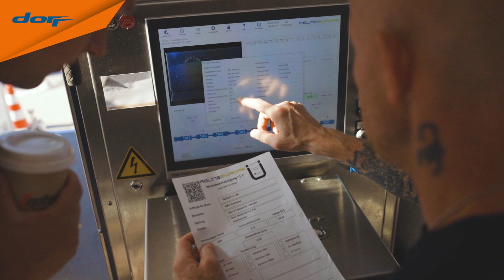Dorr | Grabenlose Kanalsanierung im Inliner-Verfahren - Einsatz für den Dorr-Kanalservice in Lindau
| Qualität und Innovation. Aus Tradition.

Fruchtsäuren im Abwasser sorgen für Korrosionsschäden in Lindauer Kanälen. Ein klarer Fall für eine Kanalsanierung durch den Dorr-Kanalservice! Mit der grabenlosen Kanalsanierung im Inliner-Verfahren setzt unser Expertenteam auf ein effizientes und kostengünstiges Verfahren mit einem deutlich höheren Kosten-Nutzen als bei einer Sanierung in offener Bauweise. Bei ihrem Einsatz haben sie einen glasfaserverstärkten Inliner-Schlauch mit 1.500 m Länge eingezogen und mittels UV-Anlage ausgehärtet. So konnten die Schäden im Kanal im Handumdrehen repariert und der Abwasserbetrieb wieder reibungslos fortgesetzt werden.
Welche Schritte dafür im Detail notwendig sind? Sehen Sie selbst!

Die Dorr Unternehmensgruppe
Die Dorr Unternehmensgruppe ist ein Allgäuer Mittelstandsunternehmen, spezialisiert auf innovative und nachhaltige Lösungen für die Verwertung wichtiger Ressourcen, Entsorgung von Abfallstoffen, Kanalservice sowie Rohstoffversorgung. Mit unseren Niederlassungen in Kempten, Memmingen, Kaufbeuren und Hirschaid bieten wir unseren Kunden mit Fachkompetenz und modernster Technik bestmögliche Lösungen für Entsorgung und Verwertung. Seit 3 Generationen liefern wir konstant hohe Qualität bei immer neuen Herausforderungen. Dies gelingt uns nur, weil wir unsere Mitarbeiter als wichtigsten Baustein für den Erfolg betrachten und sie entsprechend nicht nur fordern, sondern auch fördern.
Werden Sie ein Teil der Dorr-Familie!

Mit rund 400 Mitarbeitern an sechs Standorten zählt unser 1945 in Kempten gegründetes Allgäuer Familienunternehmen zu den größten Entsorgungsspezialisten in Süddeutschland. Bei der Dorr Unternehmensgruppe leben wir das Thema Entsorgung und Verwertung Tag für Tag. Gerade der Aspekt der Ressourcenschonung und der verantwortungsbewusste Umgang mit Roh- und Gefahrenstoffen ist aus unserer Sicht ein wertvoller gesellschaftlicher Beitrag – heute und für kommende Generationen. Dafür gehen wir immer wieder neue Wege. Unser Familienbetrieb wird in dritter Generation von Brita Dorr, der Enkelin des Gründers, geführt. „Wir bei Dorr wissen genau, wo unsere Wurzeln sind. Und gleichzeitig haben wir das Ziel im Blick, wo wir mit unseren Mitarbeitern hinmöchten. Tradition und Qualität spielen bei uns schon immer tragende Rollen. Diese bodenständige Werte wollen wir mit einem modernen, innovativen Betrieb verbinden, der breit aufgestellt und für seine Mitarbeiter attraktiv ist“, sagt Brita Dorr.